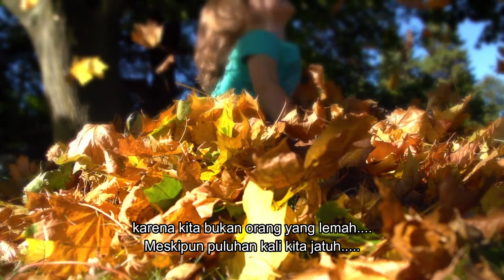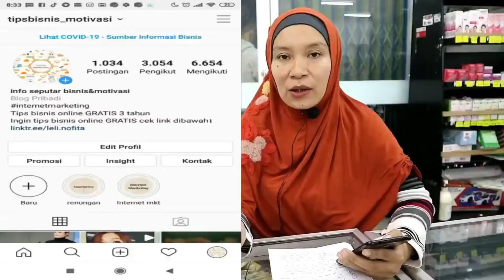🔴 IMENCOBA TANPA MENYERAH - INSPIRASI SUKSES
Hai selamat berjumpa kembali...Kali ini saya bikin video motivasi tentang bagaimana kita harus terus mencoba.Salam sukses, kali ini saya bikin video penyemangat. Video motivasi untuk kamu yang ingin menyerah karena keadaan.Hai salam hangat. kali ini saya bikin video motivasi semangat hidup. Saya cuplik beberapa kata dari tokoh favorit saya, . Video motivasi dan video inspirasi untuk sukses. .
Saya termotivasi membuat video ini setelah melihat channel youtube salah satu motivator.
 Video ini bertujuan agar orang2 yang sedang membutuhkan semangat bisa bangkit kembali. Agar tidak mudah menyerah. Tonton sampai habis ya...

Stock footage provided by German Korb

Trimakasih karena sudah memilih channel ide bisnis atau ide usaha yang bisa menjadikan insprasi. Terutama untuk anda yang sedang mencari peluang usaha atau ide jualan laris.. Semoga bisa menjadikan inspirasi bisnis dan cerita bisnis ini berdasarkan dari narasumber pelaku bisnis atau pelaku usaha di lapangan.
Kami membangun channel bisnis ini untuk memberi inspirasi sukses dari kisah inspiratif sukses,ataupun kisah sukses, dari pedagang ataupun pengusaha sukses. Agar dapat memberi gambaran tentang ide bisnis rumahan dan cara memulai bisnis.